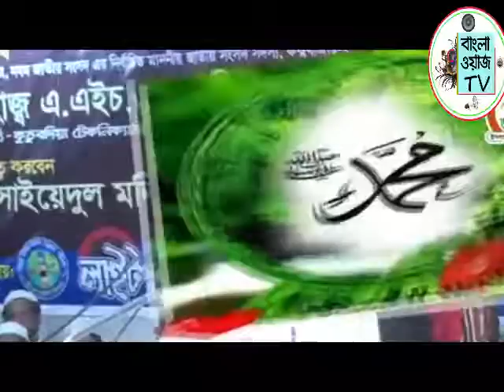New Waz Kamrul Islam Sayed Ansari || সাহাবীর ঈমান || আবু উবাইদা ইবনে জাররাহ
মাওলানা কামরুল ইসলাম সাইদ আনসারী